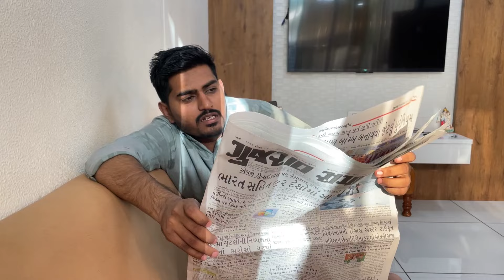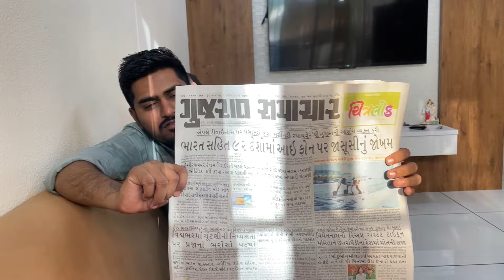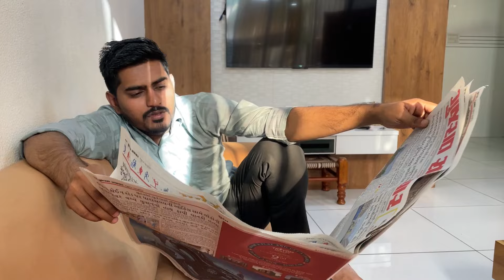સવારમાં ઉઠતા જ શેમ્પુ લેવા મોકલ્યો / અને જુઓ MG Motor માથી શુ Gift આવી ?